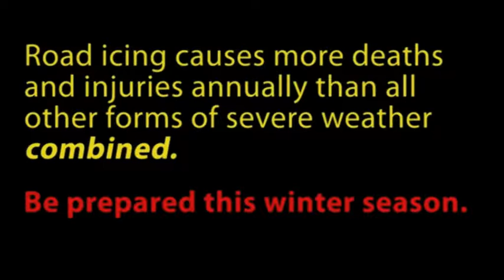UEM | Damson's Creek | Snow Chains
Do you know how to install snow chains in your wheels? We can teach you in this second video of our university project, "Damson's Creek"!